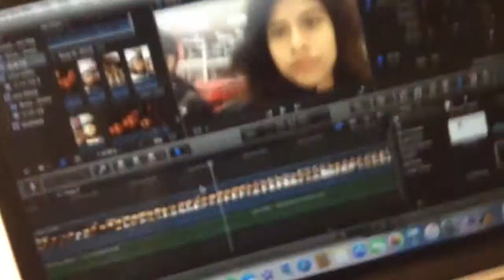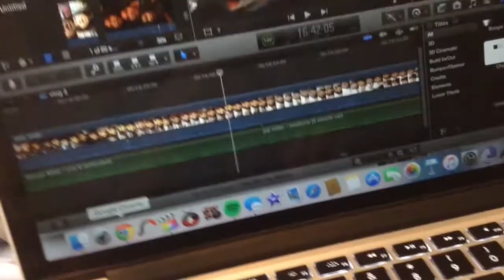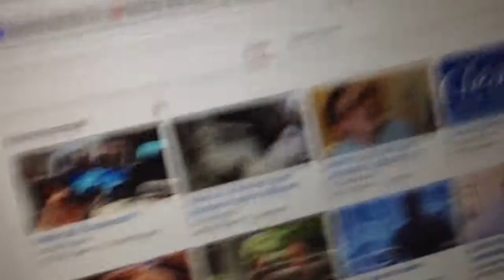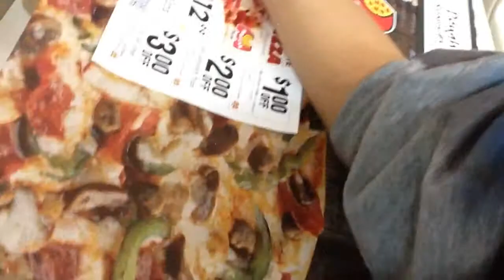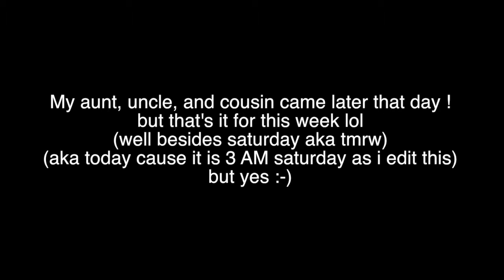Days in the typical life of me. ~ Week Day Vlogs - Mon.-Fri.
Grabbing Food. Dan and Phil Video Binge Watching. Fam Finally Comes Home.

hi. i decided ill be combining the vlogs if they are short. but if i actually do something interesting one of the days they will be a seperate vlog for that specific day. sorry this videos a bit boring since i didnt do shit really lol

this is from august 10 to august 15, 2015.